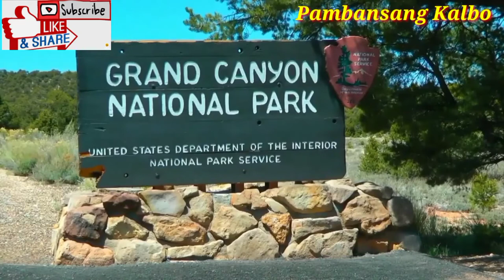Most Beautiful TOP 10 Tourist Spot of the World